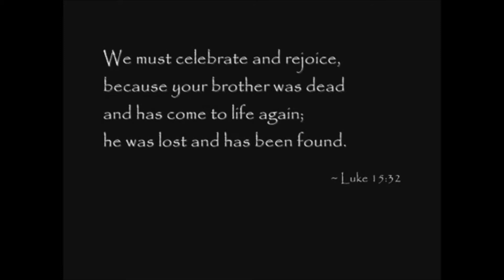POWERFUL SKIT! (6.1.14 - Day 152)